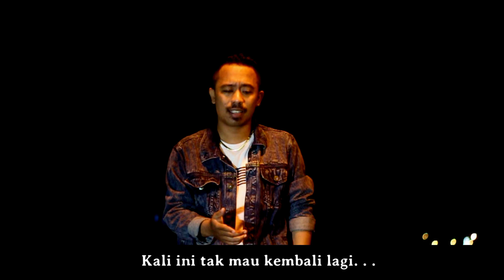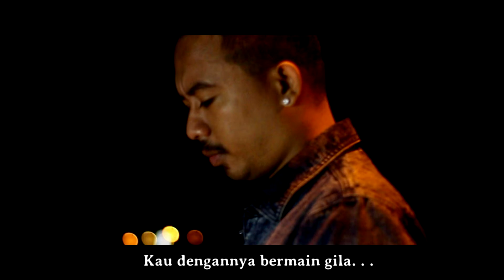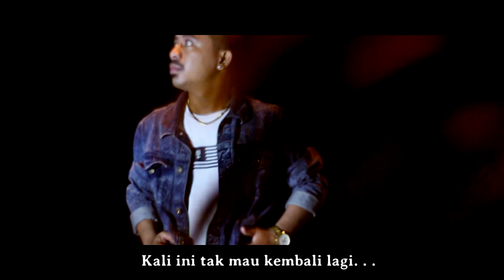BIAR JADI DEBU - CIPT/VOC: DJ LEDANG MOF - LAGU POP INDO MELAYU | GERRSO MUSIKKA PROJECT 2022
©Copyrighted: GERRSO MUSIKKA PROJECT

Terima kasih buat semua saudara yang sudah terlibat dalam pembuatan Konten Musik ke-22 di channel ini..
Lagu ini ciptaan saya sendiri..mungkin sebagian teman-teman juga pernah merasakan hal yang sama dengan tema lagu ini...semoga terhibur...
Terima kasih banyak juga buat semua •
Title                : Biar Jadi Debu
Songwriter.   : Dj Ledang mof
Artist              : Dj Ledang mof
Music maker: Acong Botoor
Audio Mixing & Mastering: Clumztyle
Cameraman: Gerrald Ledang
Video editing : Gerrald Ledang
Thumbnail                               : Radit Jamaica
BY : GERRSO MUSIKKA PROJECT✓
Nyalakan bel agar tidak ketinggalan lagu terbaru dari GERRSO MUSIKKA PROJECT

Support:
Gerrso Musikka crew
Radit Jamaica
Acong Botoor
Generation Remixer Lembata
Kepoone studio Record - Lembata
Clumztyle Home studio - Lembata
Irvine Djano

Terima kasih.  Salam sayang ❤️

Gerrso Musikka project is music production house based on Nangahure,Maumere,East Nusa Tenggara.
We create folk and culture music specially East Nusa Tenggara and Eastern Indonesian Song's.
All off music original producers by Gerrso musikka project.